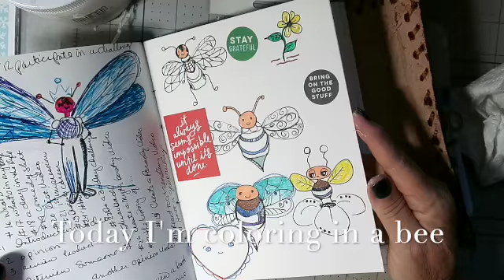Coloring doodle Bee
Coloring my doodles.

My inspiration for this video is from James Burke, Jane Davenport, and Willowing Art. Let them know I sent you. LOL

Big hugs to you, be kind to yourself, and others share a smile.

If you would like to Copy and share, please give appropriate credit. It's nice when you do.